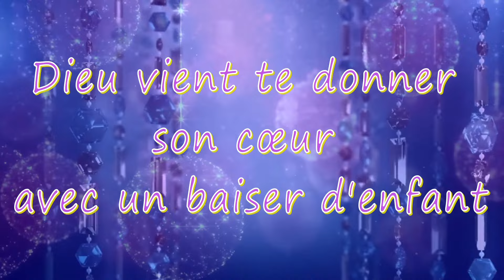✝️ Homélie | Les Saints Innocents, martyrs - Fête | 28-12-2023 | P. Santiago Martín, FM✝️